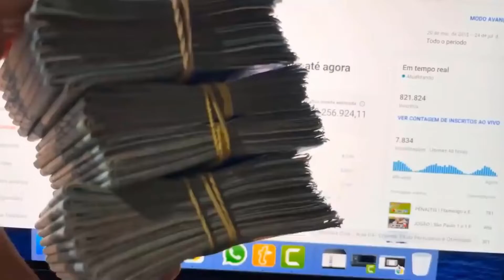RISCO DO LULA SER PRESO (DELTAN DALLAGNOL) CORTES PODCAST AQUI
ELTAN DALLAGNOL - Flow Podcast #513